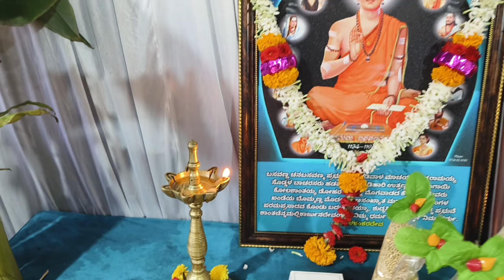Ellellu Habba Habba song#ugadisong